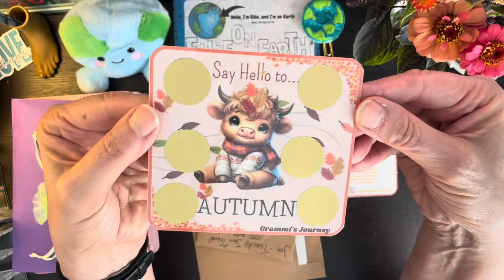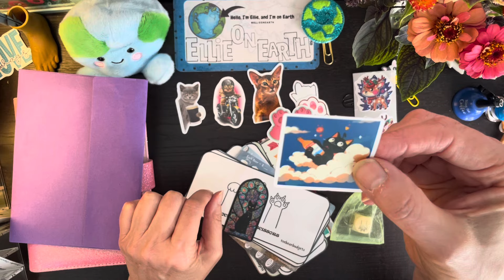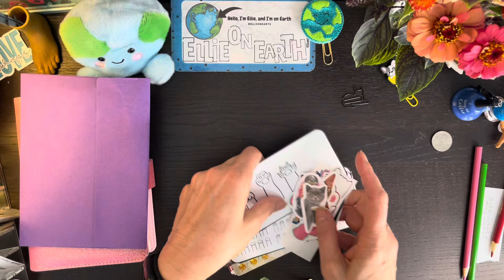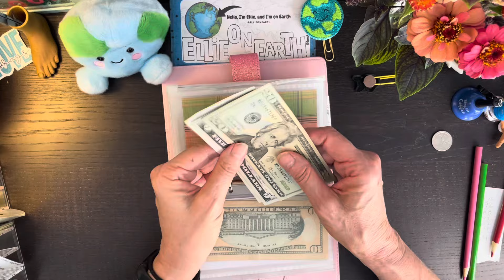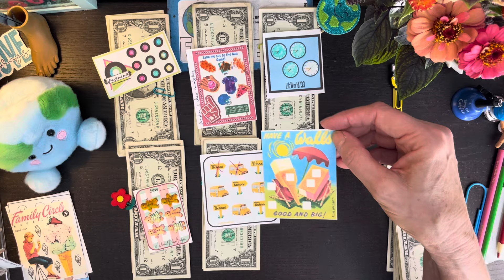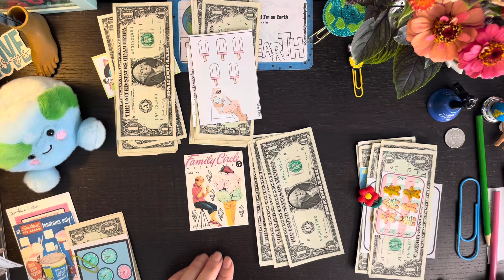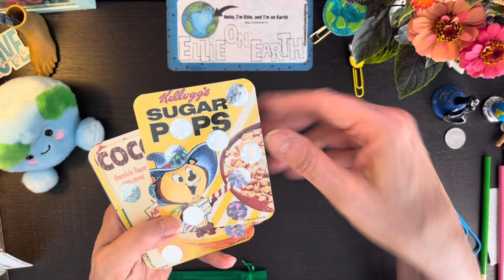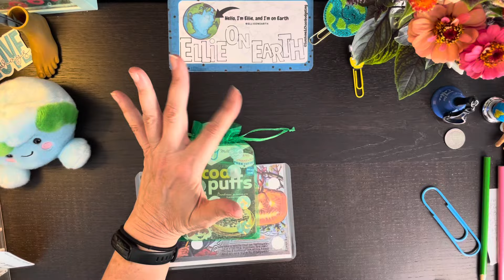Teeny Tiny Tuesday with Happy Mail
Hello, Hello my cash stuffing buddies!!  Yup! I've seen enough.  I'm jumping on board of the Teeny Tiny Savings Challenge craze!

Thanks again for the Happy Mail from

Challenges are  from and all Free
Records @elainerealized
School Bus @SoulElements
Baseball  @SunshineChaosbudgeting
Popsicle Santa   @juliespages
Christmas Cookies and Gingerbread @windmillridgebudgets
Clocks  @lilzworld733
Vintage Ice Cream - from me when you become a Member at the Sun level along with other savings challenges.

Thanksgiving Freebie
8X10

Jessica
Sue Lewis

Thru YouTube Super Thanks Tab
My Mailbox
Ellie On Earth
4730 W Bancroft St Unit 3